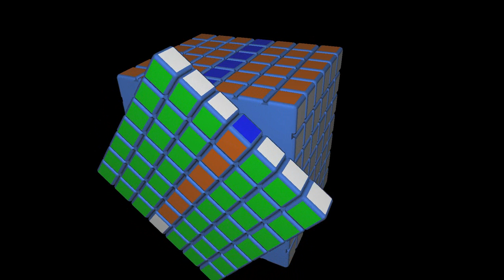Ultimate Magic Cube Tutorial 7x7x7 #14 | El Friki de los Cubos